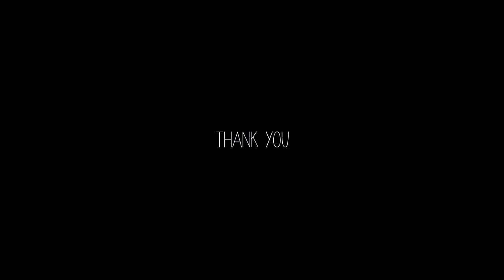ESSENCE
Lenses Used.
Canon EF 24-105mm L F4.0
Sigma 17-35mm F2.8 + Polarizing Filter

Took 1 day to film and 2 Days to edit it together
I used Sony Vegas for the Editing and Adobe After Effects for Colour Grading and Twixtor
All filmed at 720p 60FPS